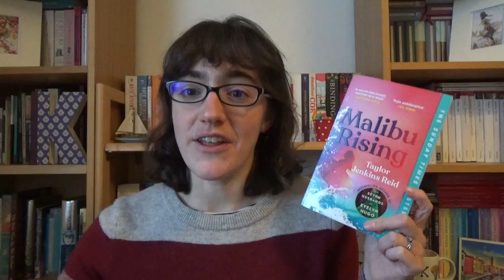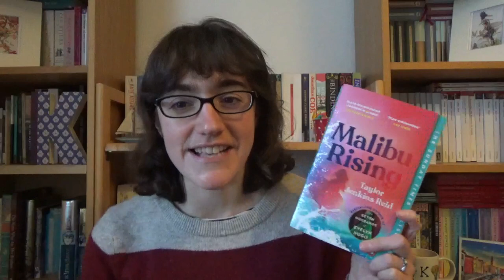Books Set Over Just One Day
In which I talk about some books set over just one day . . .

*Books Mentioned*

My debut novel, The Secrets of Hartwood Hall, is OUT NOW in the USA and Canada, coming 30 March in the UK.

*General Links*